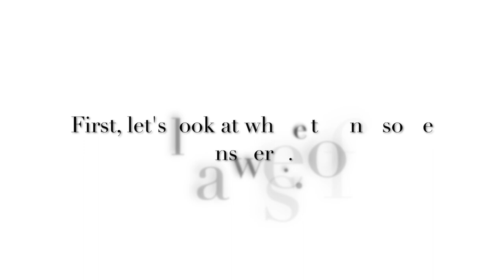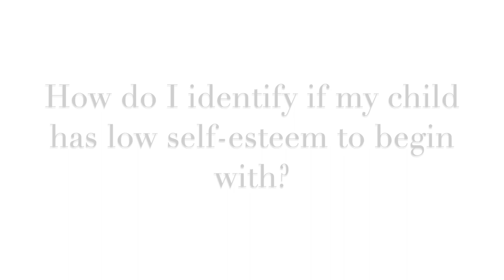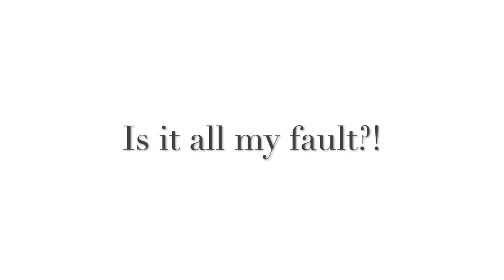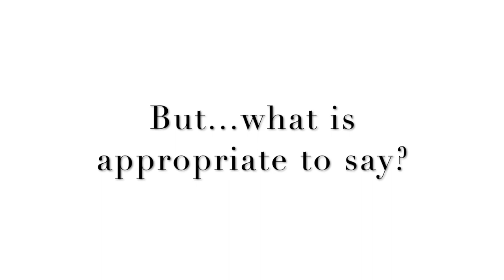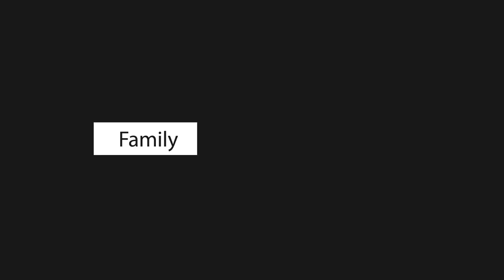Build Confidence and Self-Esteem in Your Child - Mindful Muslimah (PART 2)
It's our job to build build confidence and self-esteem in our child. If not us, then who??

Hi, it’s Mindful Muslimah!

This video is PART 2 of How to Build Your cChild's Self-Esteem.

I'd love to keep in touch and get to know you better.

* How to Handle Toddler Tantrums

* Cooling Down Methods & Anger (See Parts 1-4 of the series)